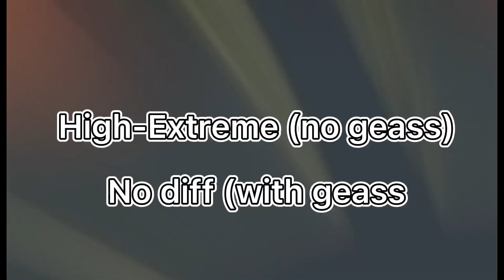Lelouch vi Britannia vs COTE (Classroom of the elite)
Lelouch vs COTE

Ayanokoji vs Lelouch

Code geass vs COTE

New upcoming channel posting anime/ fictional 1 vs 1 battles!